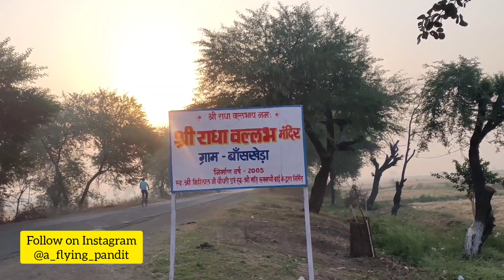When a shortcut becomes More troublesome | Narmada Parikrama | Day 114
परिक्रमचे आतापर्यंत चे सर्व भाग सलग पाहण्यासाठी playlist पाठवत आहे, खालील लिंक वर क्लिक करा